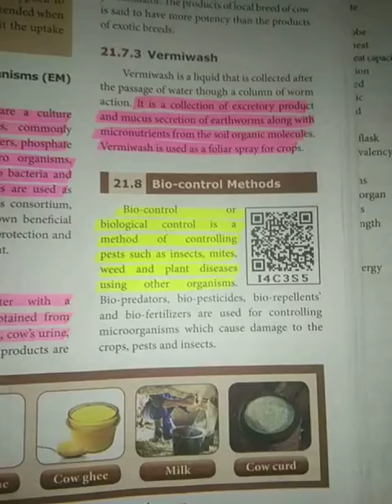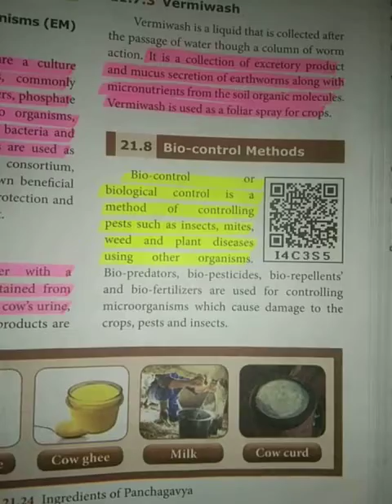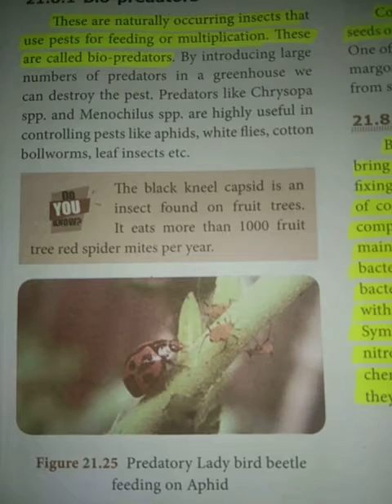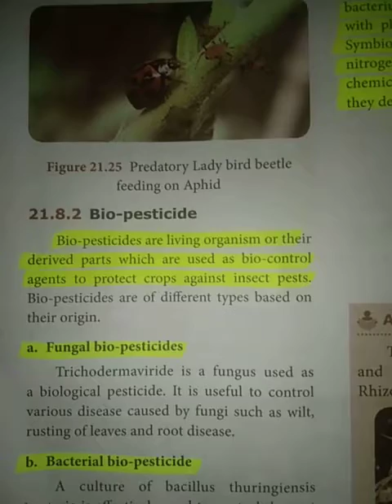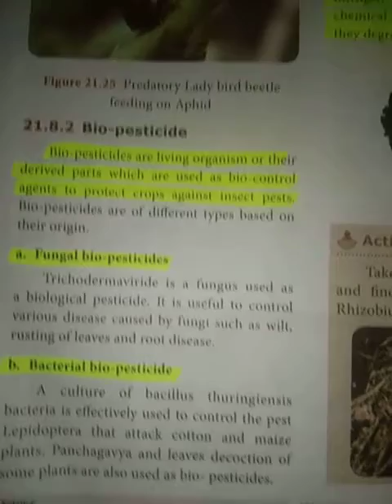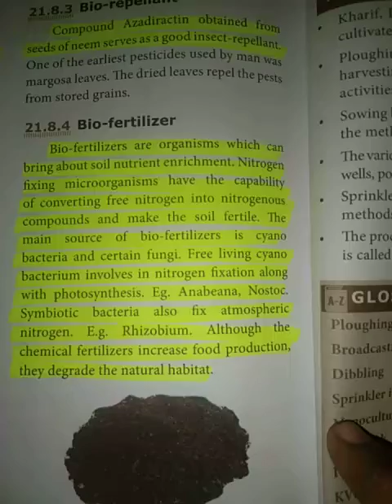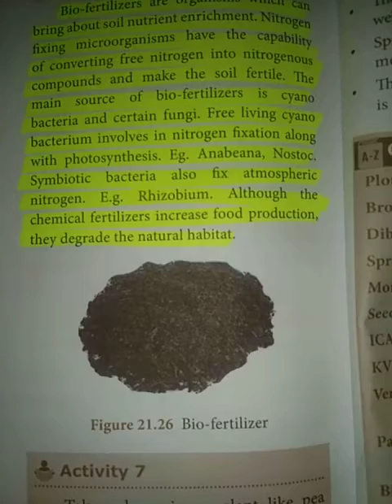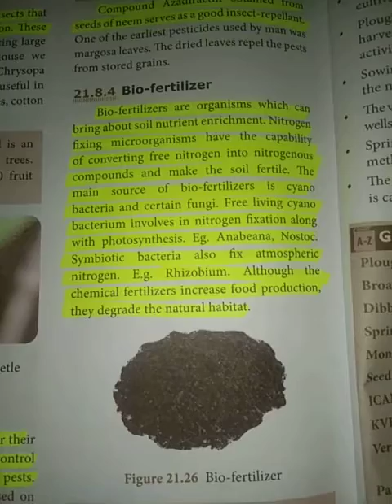TN 8th | Science | Unit-21 | Part-9